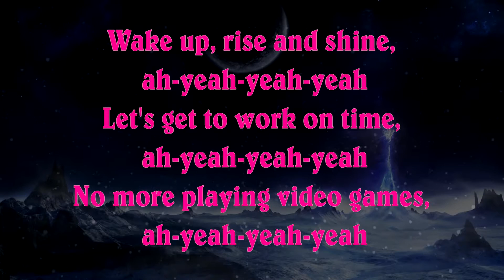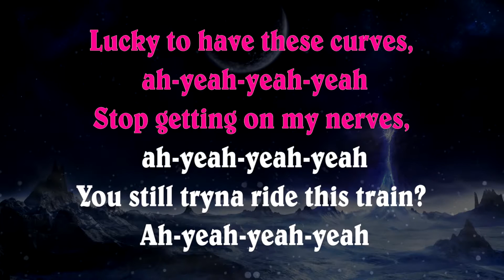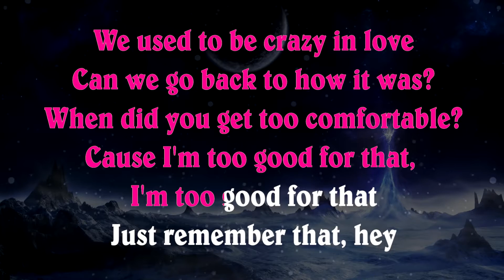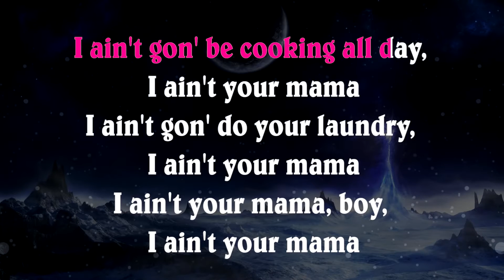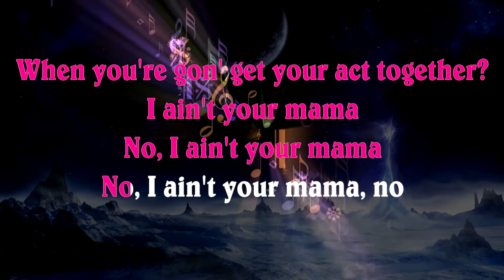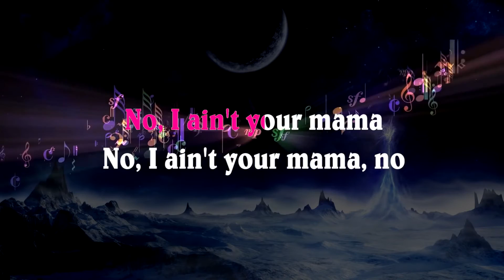Jennifer Lopez - Ain't Your Mama | HIGHER Key Karaoke Instrumental Lyrics Cover Sing Along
Lyrics:
[Chorus]
I ain't gon' do your laundry, I ain't your mama
When you're gon' get your act together?

[Verse 1]
Wake up, rise and shine, ah-yeah-yeah-yeah
Let's get to work on time, ah-yeah-yeah-yeah

[Verse 2]
Lucky to have these curves, ah-yeah-yeah-yeah
Cause some things have gotta change, 'round here, 'round here

[Chorus]
I ain't gon' be cooking all day, I ain't your mama (I ain't your mama, no)
I ain't gon' do your laundry, I ain't your mama (I ain't your mama, hey)
I ain't your mama (I ain't your mama)

[Chorus]
I ain't gon' be cooking all day, I ain't your mama (I ain't your mama)
I ain't gon' do your laundry, I ain't your mama (I ain't your mama)
I ain't your mama, boy (No, no, no)
I ain't your mama, boy (No, no)
When you're gon' get your act together? (Cause I ain't your mama, hey)
I ain't your mama, boy (Na, na, na)
When you're gon' get your act together? (No, I ain't your mama, no)
No, I ain't your mama, no